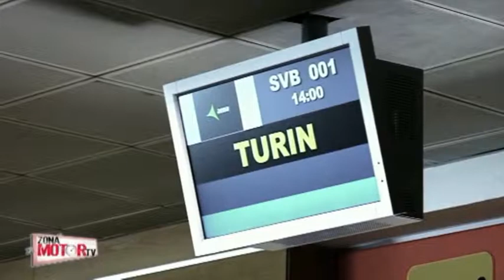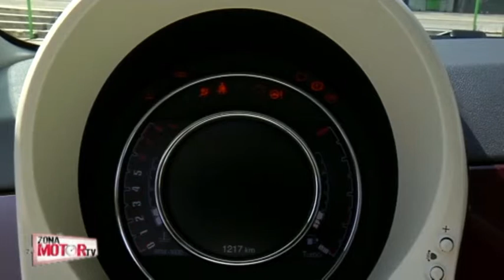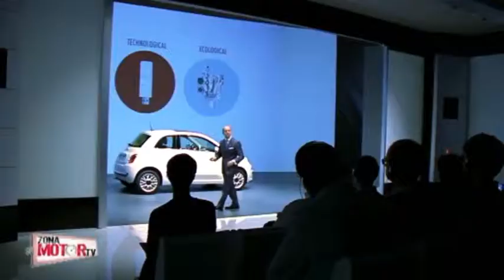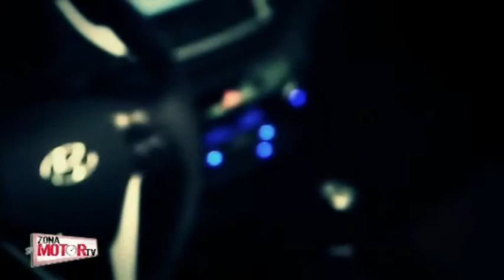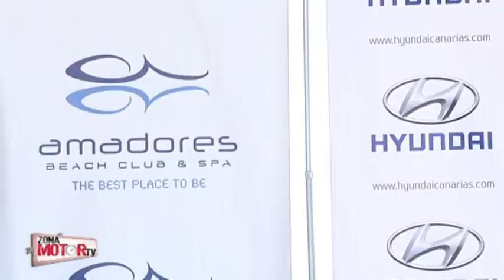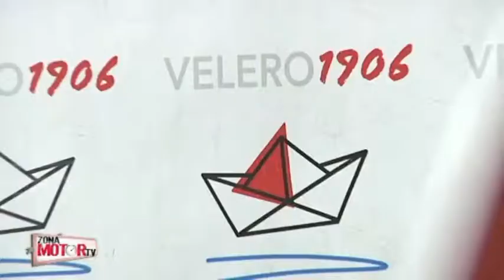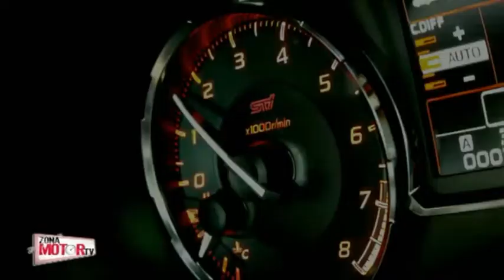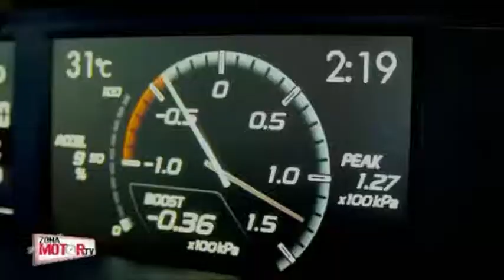26/07/15 Zona Motor